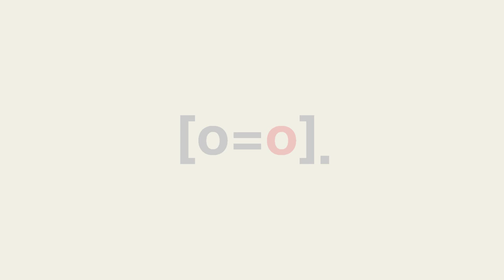kwes. - rollerblades [7" version].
Limited 'Rollerblades' 7" is released on January 21/22nd, 2013 and can be preordered

[LYRICS].

Hopefully we will meet again
Time will only tell me an eternity
I remember the first time we met
You had my heart wanting to disconnect from me

Hearing your eyes say to me
Come rollerblade with me
Please show me the ropes
Hold tight and do not let go
Of me of me

It was autumn back in 93
The leaves were falling down ever reluctantly
You had your hair long when the days were short
The amber headlights highlighted you perfectly

And then you said to me
I will show you the ropes
Just hold tight and do not let go

Unfortunately I did
Cos I had to go in for dinner
All I could eat was air
Because my patience grew thinner
I had to see you once again
Only to learn that you moved away
Away, why didn't you tell me?
That you were going away
Away, the other day

The only thing I can do right now is rollerblade again avoid calamity